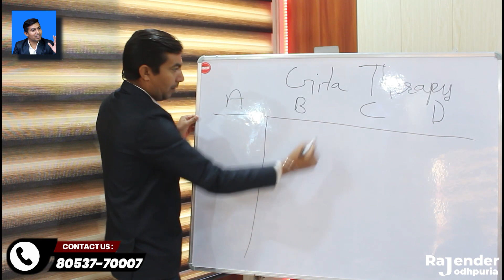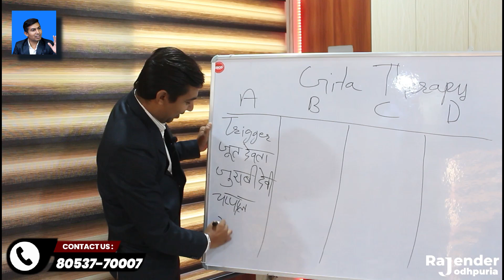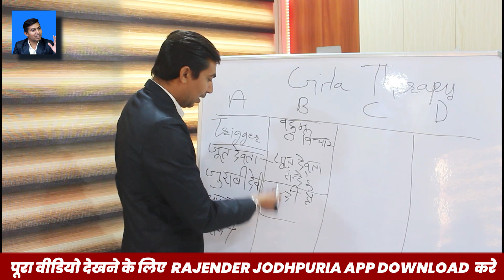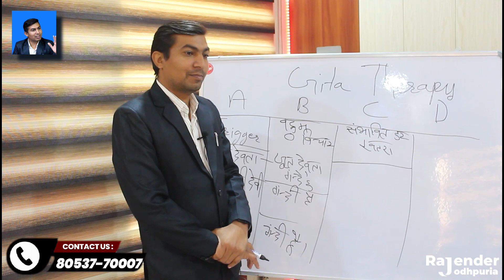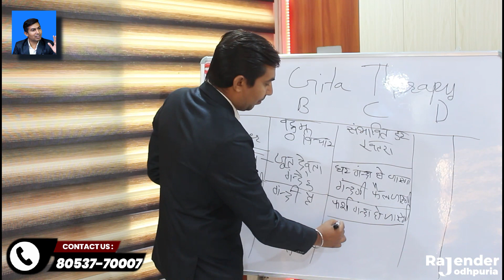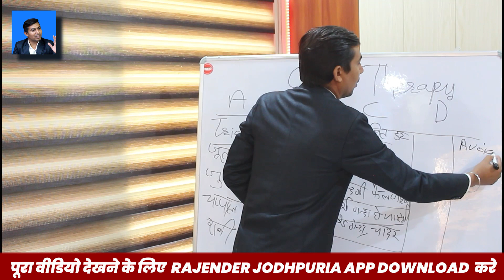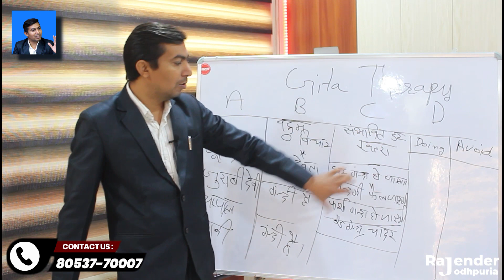गंदगी वाली OCD का जड़ से खात्मा | Cleaning OCD And Contamination OCD | Geeta Therapy For OCD